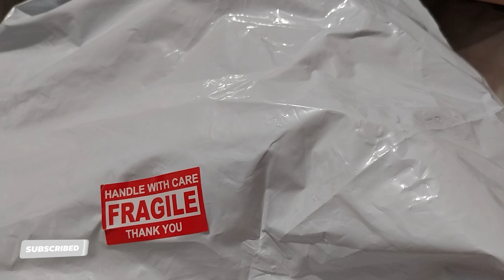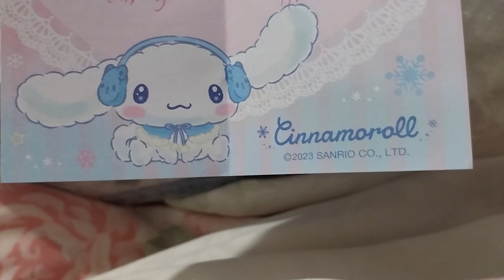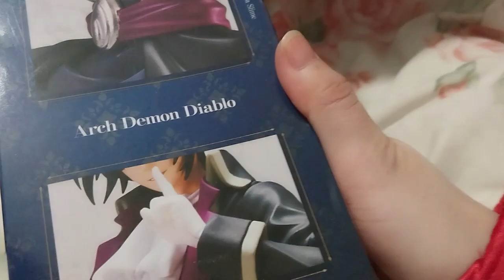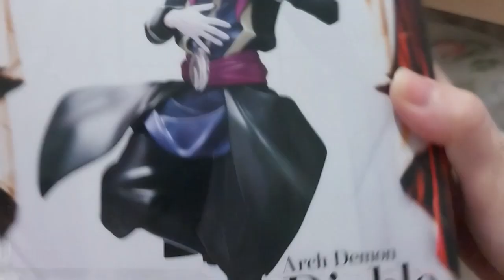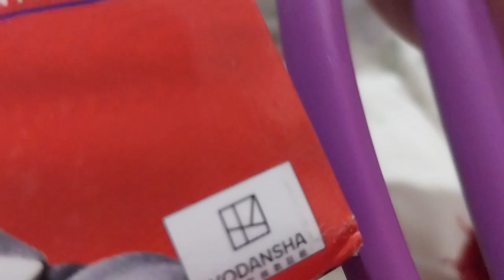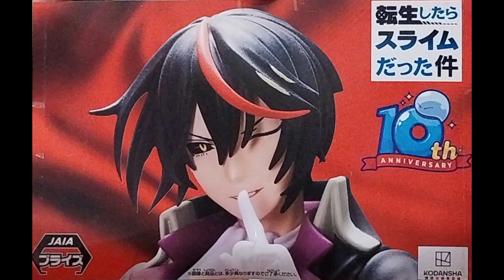Belated Birthday Gift from My Friend Jankenkuji!!! [2024]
Opening of: Belated Birthday Gift from My Friend Jankenkuji!!! [2024]

Arteza
£5 off their first order of £60+

Ranger Ink
Give a friend $10 off first purchase (If spent over $30 I'd get 100 points)